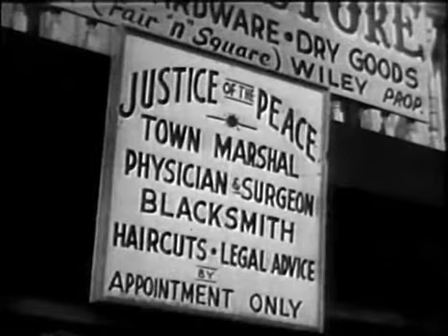Buffalo Bill Jr EMPIRE PASS